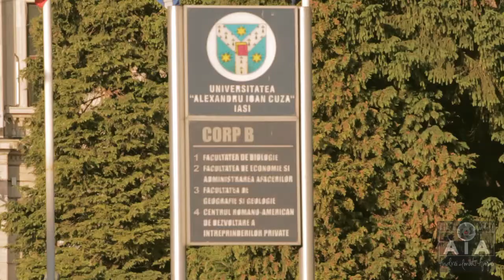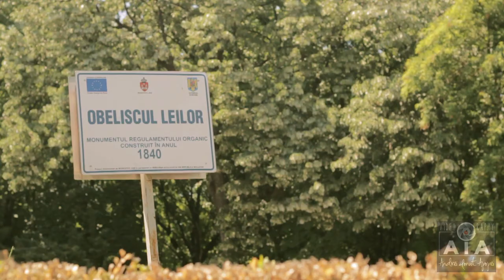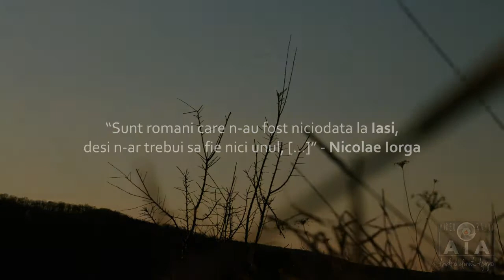Iasi 2020, ROMANIA - "Alexandru Ioan Cuza" University // Povestea Iasului: prezent si viitor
Filmul prezinta viziunea proprie asupra directiei de dezvoltare a Iasului pentru un viitor sustenabil. // grafica: AfterEffects si CINEMA 4D